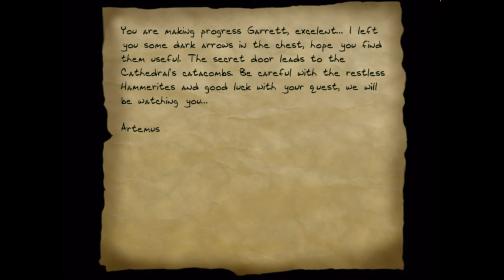Thief 2 FM: Darkstone Gem Chapter 1 - 10 - Dr. Freak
Darkstone Gem Chapter 1, a Thief 2 fan mission campaign by DarkMax!

► Story:
The story takes place after the death of Father Karras and a little before Deadly Shadows.

A man who don't says his name, was looking for me, he told me that if I get an item called The Darkstone Gem for him, I can be highly paid.
I accepted. The proposition is nice and the job, a little dangerous, as the section of the city I have to explore is heavily guarded and closed since a group of thieves are being wanted for burglary. I don't think that a bit of robbery can cause this, so I have to collect information about the situation and where this stone is located.
 The best I can do for now is to try stoping the conflict to neutralize both Thieves and Hammerites. If I don't find the Gem in the first try, I must find a valuable artifact, wherever there'll be one, as I'm short of money and equipment. Hopefully, I sold the Holy Chalice I found in the old Mechanist complex, terror always gives you nice rewards. The contact gived me a nice dagger for the chalice and some loot to pay the rent, but the money wasn't enough to buy equipment. It's time to begin the job, the night is cold, more if looking from the rooftop of a house. The City Watch is calm by now. I have the feeling it won't be so easy...

Thief fan missions galore! Thief Gold, Thief 2, Thief: Deadly Shadows, Thief 2x and The Dark Mod!